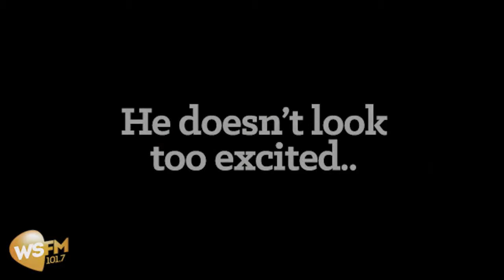Ron E Sparks Goes To Miley Cyrus Gig